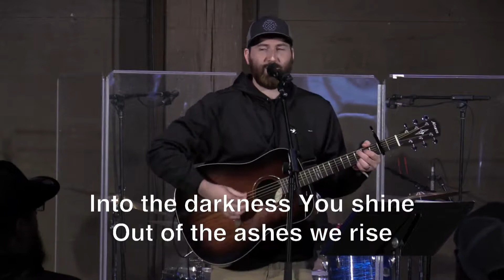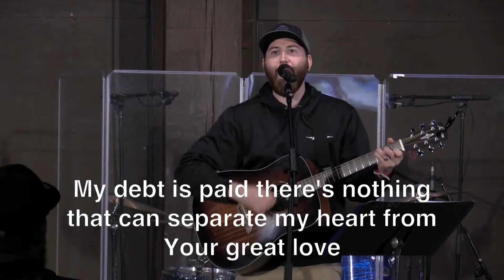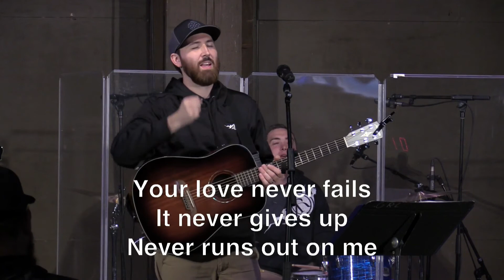Worship - Saturday Morning Men's Roundup 2018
Men’s Roundup is a Christian men’s conference and camping retreat held in a forested mountaintop setting at Camp Tadmor where men are challenged to believe, obey, connect and lead. Roundup features an inspiring and challenging primary speaker, well-known guest artists and musicians, biblical teachers leading life challenging action workshop breakout sessions, great food and opportunities for guys to worship, learn, grow, and connect with other guys. Roundup is also a wonderful opportunity to appreciate God’s beautiful creation, hang out with friends, and break a sweat in the Roundup Race or other sports competitions and outdoor recreation activities.